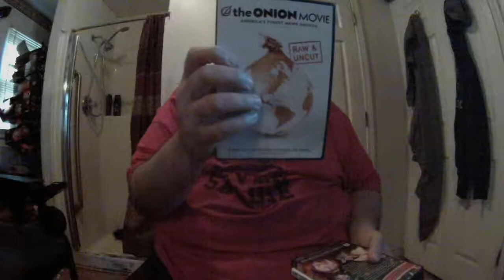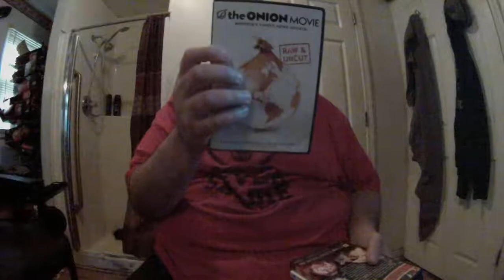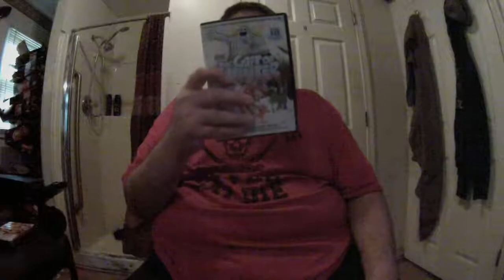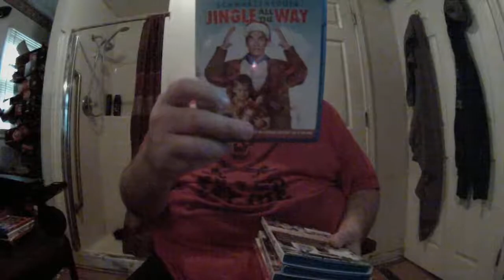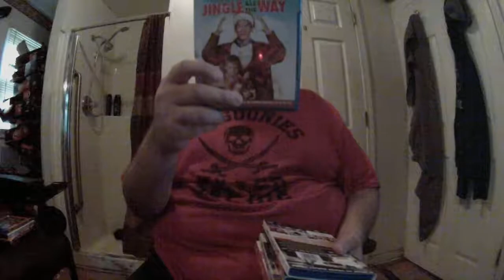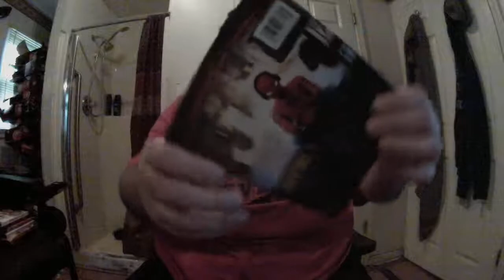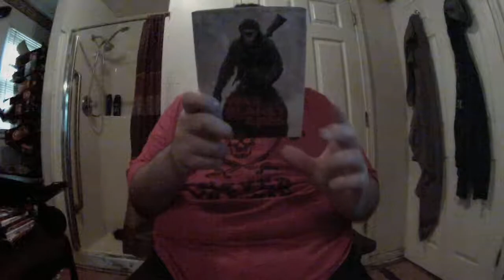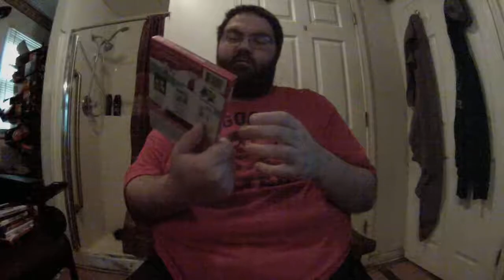Amazon November 2017